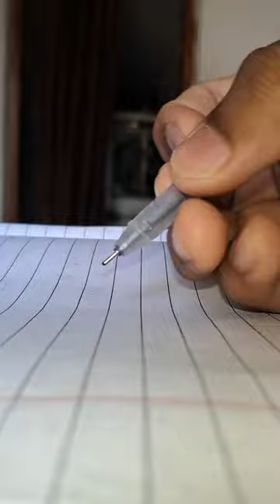10x Zoom On Ball Point Pen 🖊 || Samsung M33